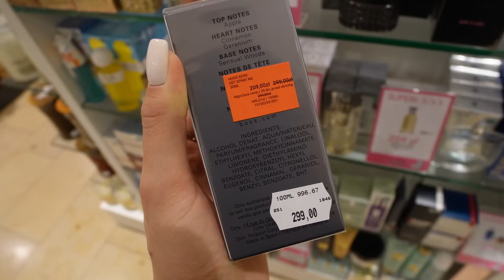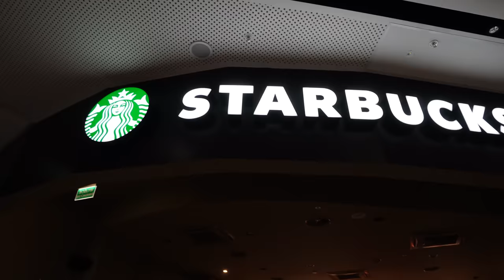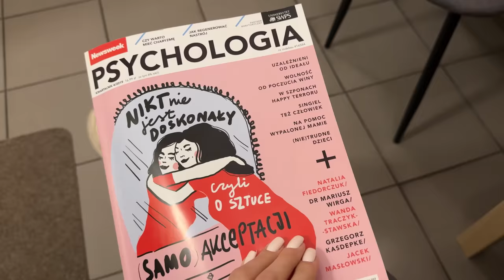Jesieniara time czas zacząć! 🍂 | Zrobiłam mu prezent! 🎁 | VLOG 2023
Kosmetyki z mojej porannej rutyny pielęgnacyjnej oraz perfumy – moje i Kacpra znajdziecie na i w perfumeriach stacjonarnych !
Pamiętajcie też o comiesięcznej akcji promocyjnej SUPERCENY! 💸 [współpraca reklamowa]

Jeśli chcesz się o coś zapytać lub poradzić napisz do mnie na  📸 Instagramie: @klatex 🙂